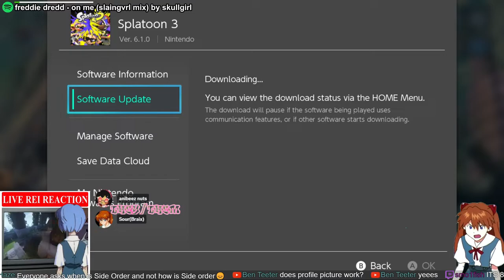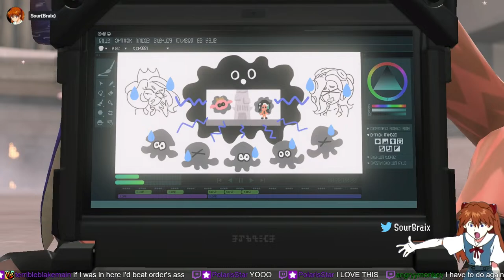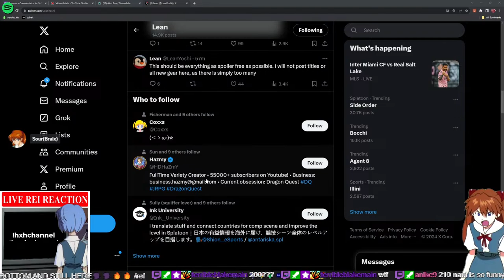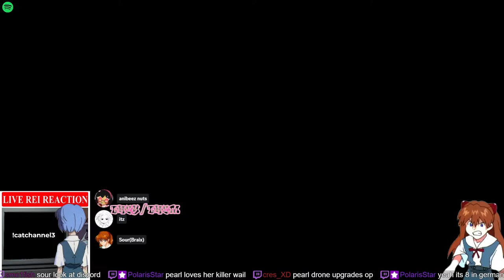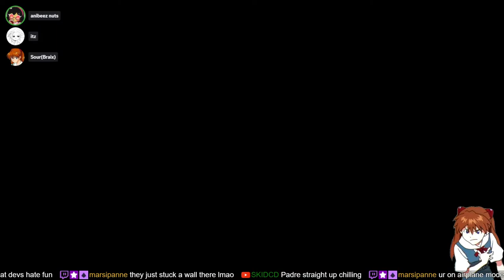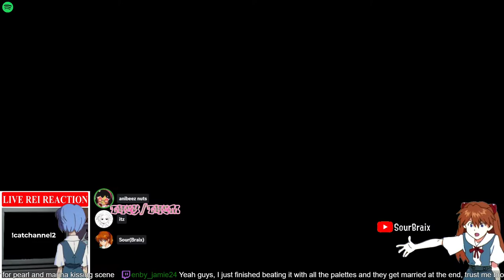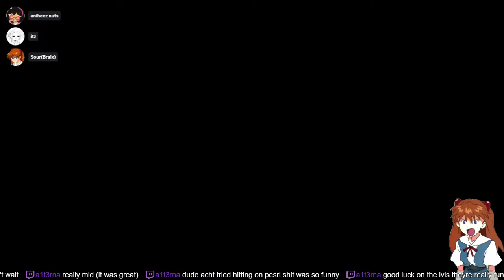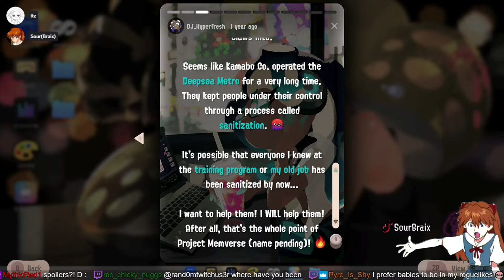SIDE ORDER MOMENT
Credits:
some cinematics aren't possible without the Flexlion application.

Evangelion Squiffer made by Thinggy on the Gamebana website